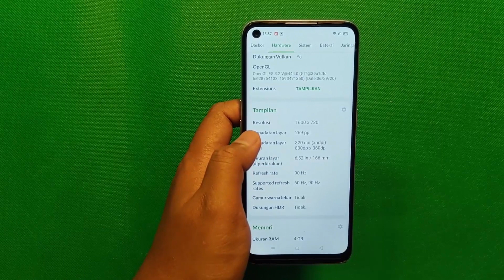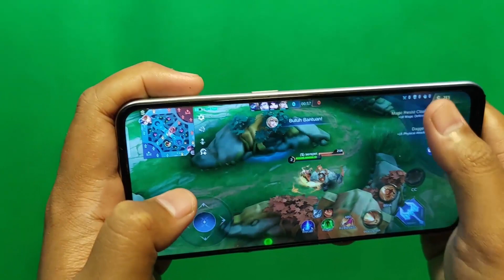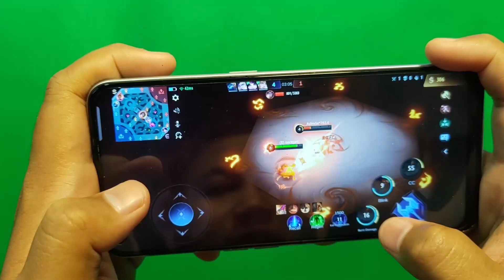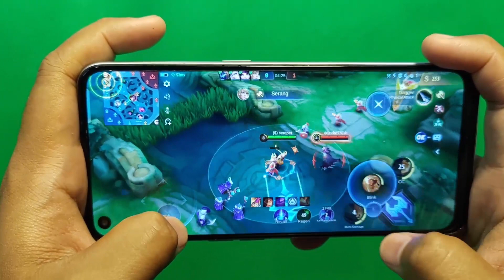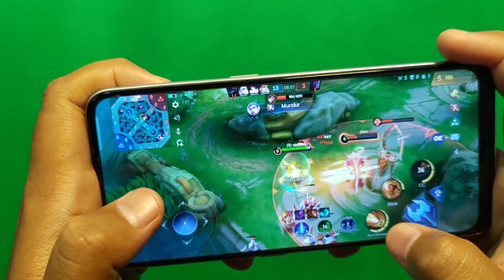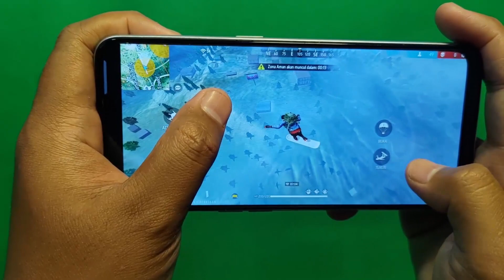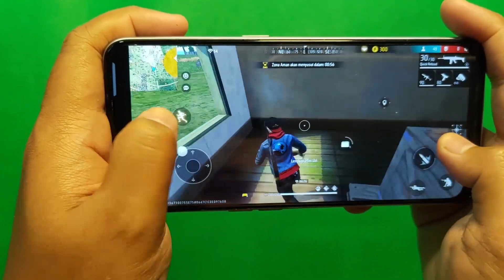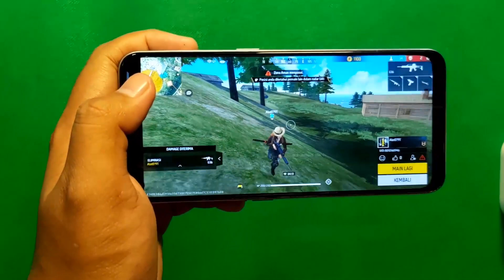TES GAMING OPPO A53 8/256 1 JUTAAN REFURBISH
Ini vidio tes gaming oppo a53 8/256 yang lagi banyak beredar murah 1 jutaan.
ini bukan hp ori melainkan udah refurbish dan garansinya nggak resmi !!

(resiko ditanggung sendiri karna ini bukan hp resmi)

Aku nggak merekomendasikan buat beli hp ini, tapi kalau mau lihat2 udah aku sediakan di keranjang belanja !!!